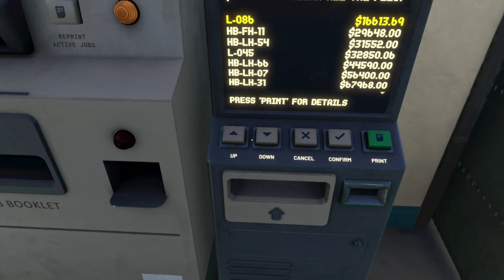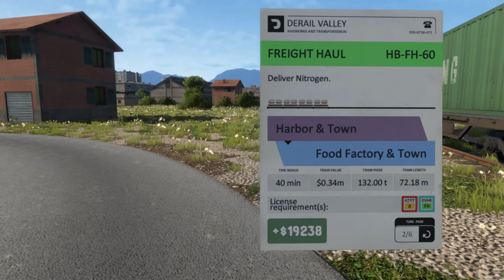Derail Valley OVERHAULED🔥 NonVR #158 NEUER Plan für VOEG TV